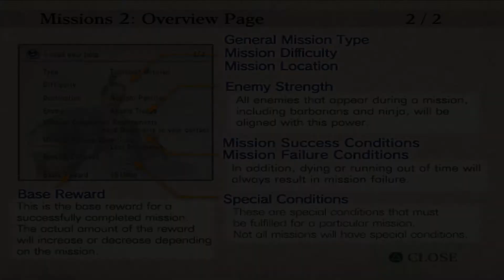Extreme Cuk Pake Kinu Jantungan Gue! - Shinobido: Way of The Ninja Indonesia - Ep.11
Game : Shinobido: Way of the Ninja [2005] [PCSX2]